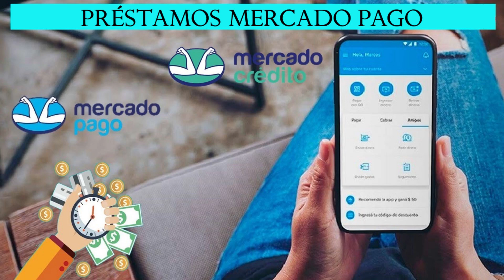Préstamo Mercado Pago - Cómo Aplicar